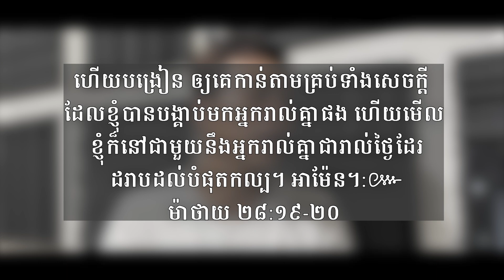ចំណងជើង៖ ចូរផ្សាយដំណឹងល្អ (ម៉ាថាយ ២៨:១៩-២០)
សូមជម្រាបសួរបងប្អូនរួមជំនឿក្នុងព្រះគ្រីស្ទ !

សម្រាប់វីដេអូដែលលោកអ្នកចង់យកទៅបង្ហោះបន្តក្នុងផ្នែកការងារណាមួយរបស់លោកអ្នក ខ្ញុំមិនបានដាក់សិទ្ធិអ្វីនោះទេ លោកអ្នកអាចយកទៅប្រើប្រាស់បាន ឬក៏ចែករំលែកបានដោយមិនចាំបាច់ប្រាប់ខ្ញុំក៏បាន ប្រាប់ខ្ញុំក៏បាន។ ​ហើយខ្ញុំនិងព្យាយាមធ្វើវីដេអូទីបន្ទាល់ផ្សេងៗទៀតដើម្បីជាការលើកទឹកចិត្តដល់គ្រីស្ទាន និងអ្នកមិនទាន់ជឿបានស្គាល់ព្រះតាមរយៈ បណ្ដាញសង្គមផងដែរ។ ខ្ញុំសង្ឃឹមថា តាមរយៈឆាណែល ធនធានគ្រីស្ទាននេះ នឹងជួយលោកអ្នករឹងមាំក្នុងជំនឿ ហើយកុំលង់ជាមួយនឹងសេចក្ដីខុសឆ្គងជាច្រើនផងដែរ។ល។

រាល់សេចក្ដីវីដេអូអធិប្បាយទាំងអស់សុទ្ធតែមានសិទ្ធអនុញ្ញាតិពីម្ចាស់ដើម (ខ្ញុំបានសុំសិទ្ធផ្ទាល់) និងមានគោលលទ្ធិច្បាស់លាស់ ត្រឹមត្រូវ។

ហើយជំហរក្នុង ឆាណែលមួយនេះ យើងប្រើប្រាស់តែគម្ពីរប៊ីប ឬបរិសុទ្ធ ដើម្បីជាគ្រឹះនៃគោលលទ្ធិ ក្នុងការសិក្សាព្រះបន្ទូល ហើយឈរនៅក្នុងទម្រង់ ប្រូតេស្ដង់ផងដែរ។